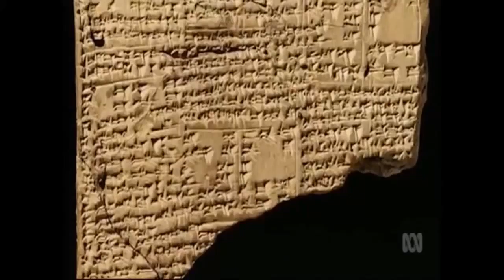Dr Karl Ancient Complaint Letter Written on Clay Tablet 12.4.2015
On ABC-TV Weekend Breakfast on 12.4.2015 Dr Karl discusses an Ancient clay Tablet which looks like a complaint?